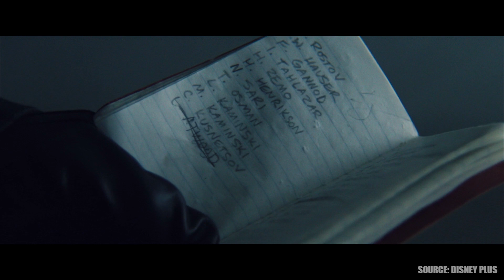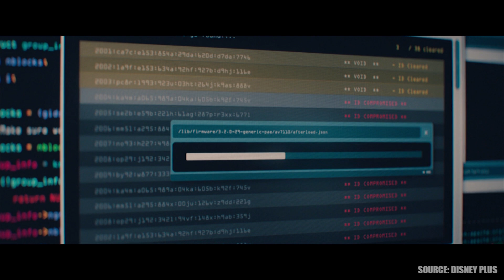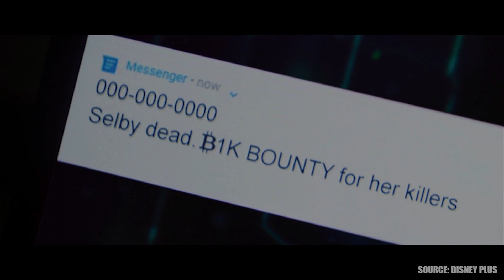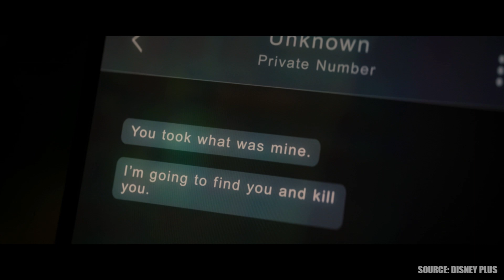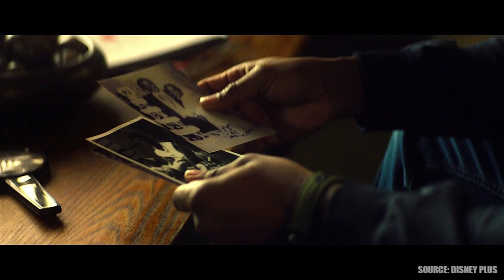The Falcon and The Winter Soldier Season 1 Recap | Hindi